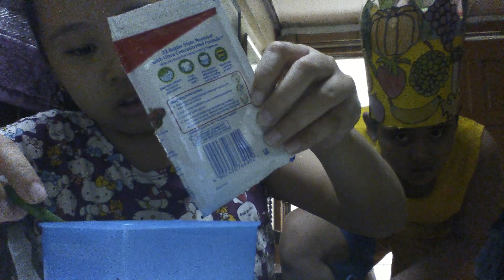Slime part 3